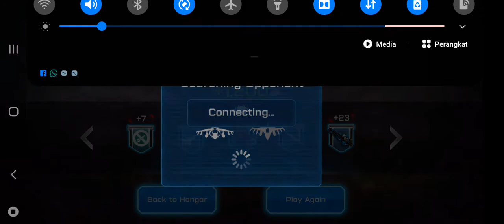What's with the F-16 Falcon's left wing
The simulator shows what might happen if the F-16's wing is hit or other problems